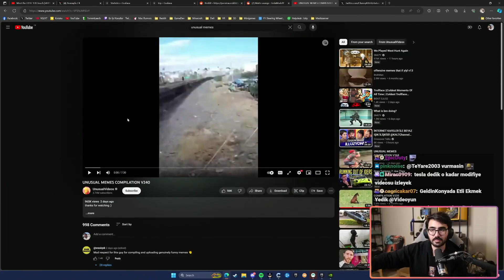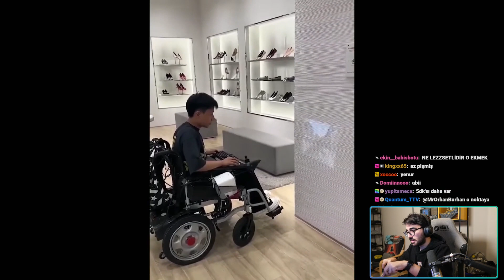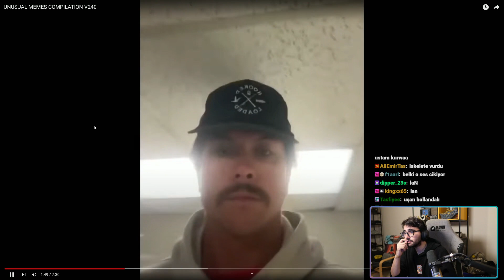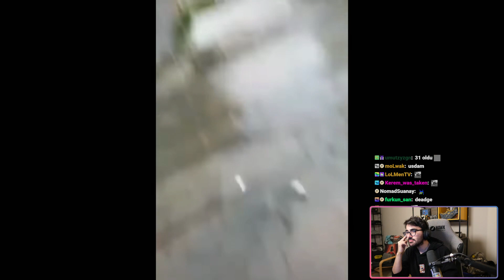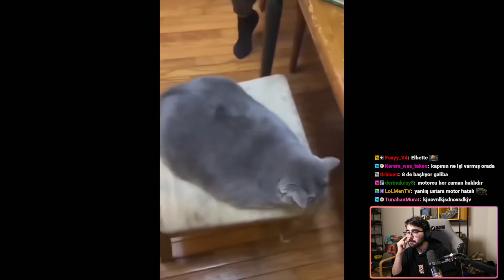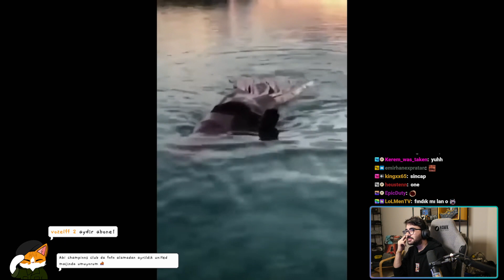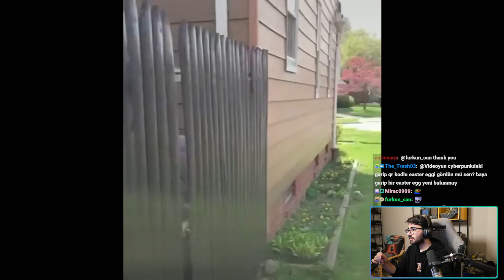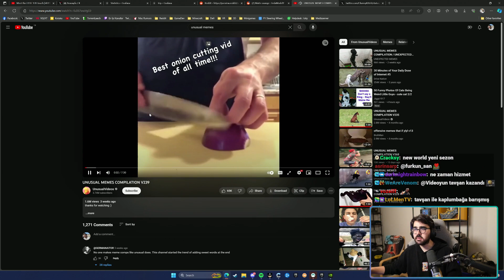Videoyun - UNUSUAL MEMES 240 izliyor.